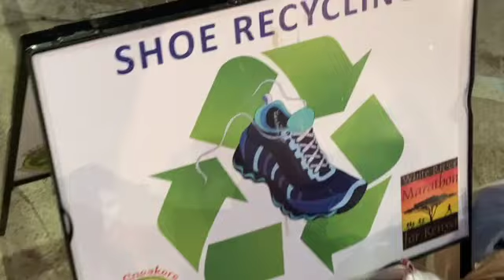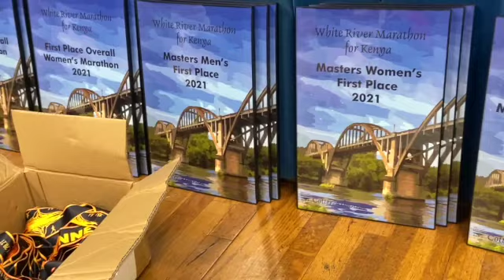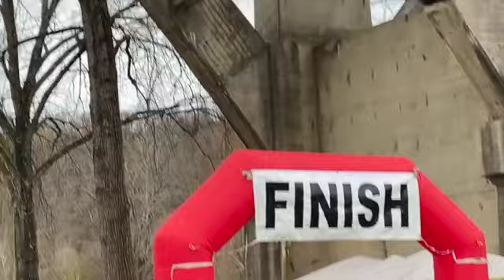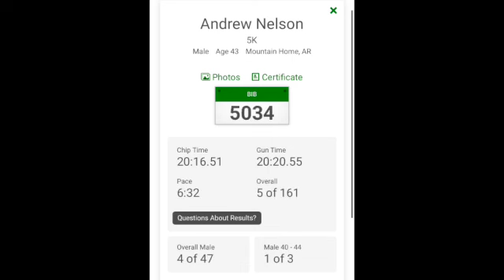White River Marathon 5 K Vlog 44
A fall 5 K race that has a good cause to raise money for a trip in Kenya. Did I get a personal best?